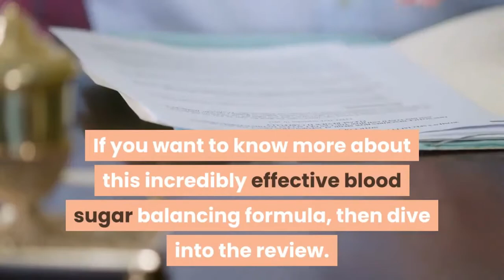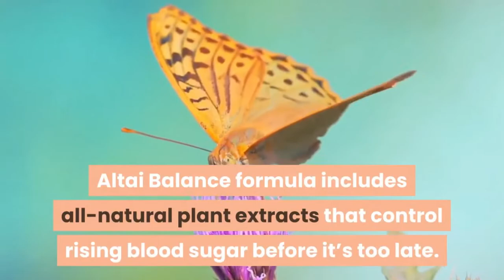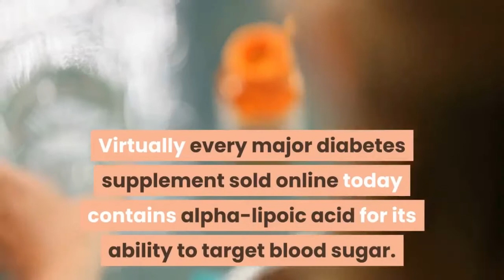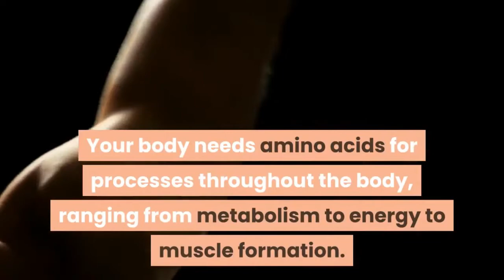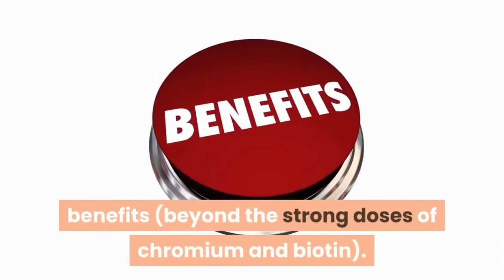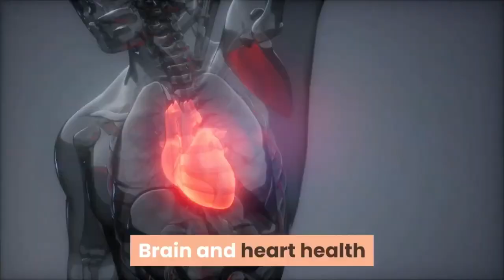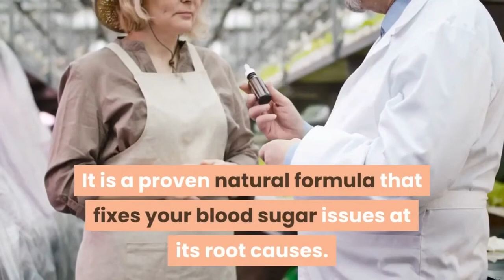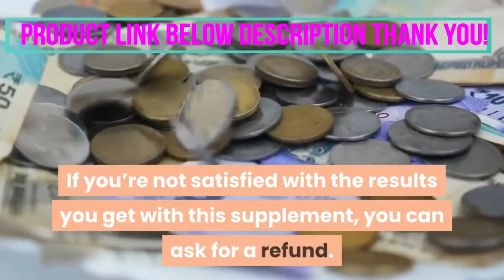Altai Balance Review - Best Diabetes Control Tablets Natural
Altai Balance claims to “reset” your blood sugar, helping people with diabetes restore healthy blood sugar levels and resume living a normal life.

What is Altai Balance?
Altai Balance is a nutritional supplement sold exclusively online through AltaiBalance.com.

The supplement is made in the United States in an food and drug approved, GMP-certified facility. The formula's creator claims “nothing like this has ever been created in history” and that “no discovery like this will come around again.”

Dramatic language aside, Altai Balance claims to support healthy blood sugar levels in men and women. The supplement uses 19 ingredients, including nutrients and plant extracts, that target and balance blood sugar in men and women.

In other words, Altai Balance is a diabetes supplement. The supplement is marketed preeminent to diabetics – or anyone who has recently quarreled with blood sugar. Like other diabetes supplements, Altai Balance promises to support healthy blood sugar, support weight loss, help you flatten your belly, and support other benefits.

In fact, the Altai Balance sales page claims “you can quickly balance your blood sugar levels” after taking Altai Balance. They even claim that many have stopped taking their prescription diabetes medication and insulin after using Altai Balance regularly.

You should be skeptical any time a nutritional supplement claims to impact your blood sugar significant. Let's take a closer look at how Altai Balance works and what it does.

What Does Altai Balance Do?

Typically, doctors recommend diet and exercise to control symptoms of diabetes. Some doctors prescribe medication.

However, Altai Balance's makers claim that their supplement is “more powerful than any diet or exercise on the planet.” It will balance your blood sugar more effectively than if you followed a strict diet or exercise routine.

In other words, Altai Balance claims to give you all of the benefits of diet and exercise – with none of the hard work.

Each bottle of Altai Balance is priced at around $50. You get 30 capsules (30 servings) per bottle. By taking one capsule of Altai Balance daily, you can purportedly balance blood sugar and enjoy other benefits within a short period of time.

Altai Balance Features & Benefits:

The makers of Altai Balance claim their supplement can offer all of the following features and benefits:
Reset your blood sugar and support healthy blood sugar levels
More powerful than any diet or exercise routine on the planet
Help with your waistline and support weight loss.
Support a healthy heart
Support a healthy brain
Support healthy joints
The makers of Altai Balance claim you should notice all of these benefits shortly after taking the formula.

How Does Altai Balance Work?
Altai Balance makers have carefully selected each ingredient for its purported ability to target symptoms of diabetes, balance blood sugar, help you lose weight, and provide other powerful benefits.

Altai Balance Pricing:
Altai Balance is priced at $34 to $49 per bottle, depending on how many bottles you order. Each bottle contains 30 capsules (30 servings) or a 30-day supply. You take one capsule daily to support your body's ability to manage its blood sugar.

Altai Balance Review - Diabetes Control Tablets How does it work? Altai Balance Supplement Review